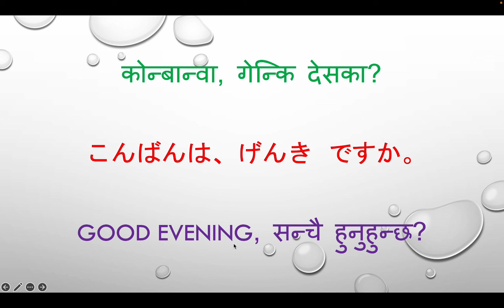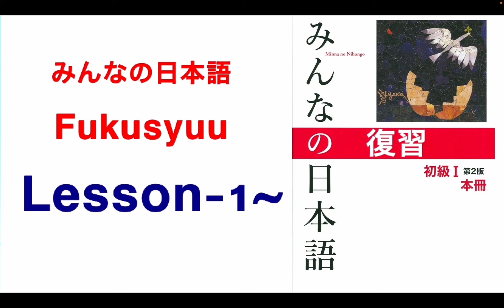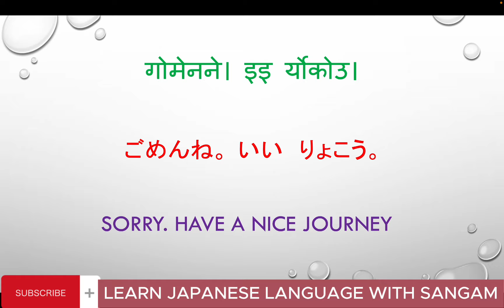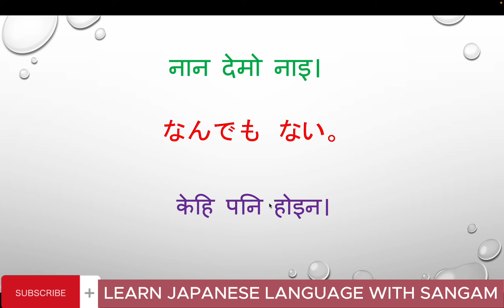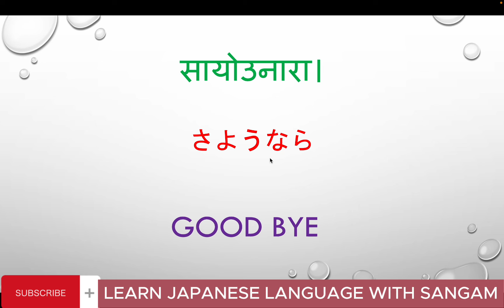CONVERSATION PRACTISE WITH FRIENDS AND FAMILY IN JAPANESE LANGUAGE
japanese bhasa sikau sajilo tarika bta

Japanese language in nepali, japanese conversation in nepali, japanese language daily conversation, japani nepali language